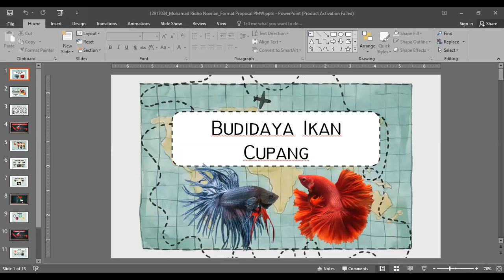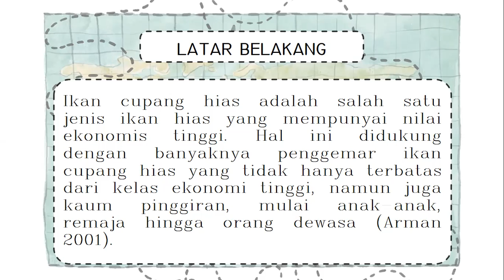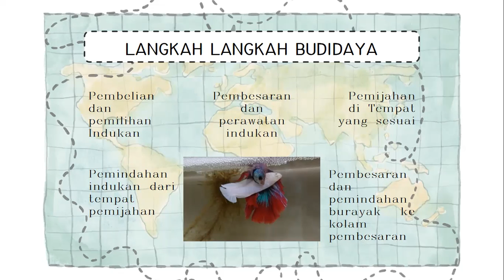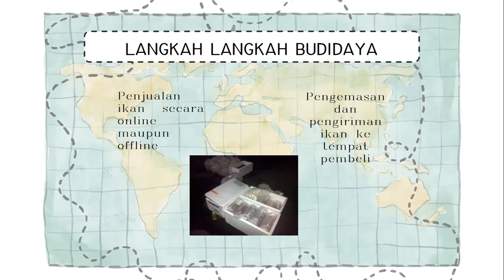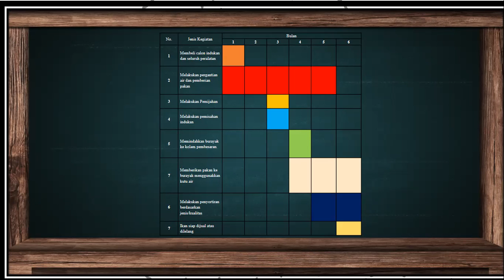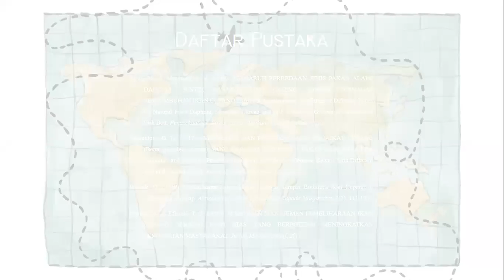Budidaya Ikan Cupang di Rumah